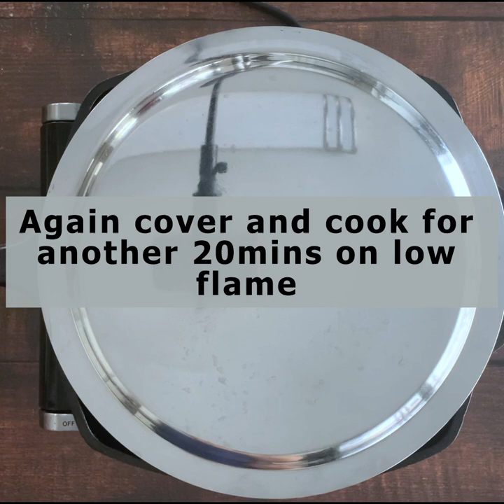Pan Grilled Chicken | How to make The Best Grilled Chicken with AllSpice | No oven | Allspice recipe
Here we are presenting you the recipe for Pan grilled Chicken with the famous Allspices. The grilled chicken turned out to be so delicious and soft.

0:18 - Making of AllSpices
0:43 - Preparing chicken for marinating
0:55 - Preparing the marinade
1:33 - Marinating the Chicken pieces
2:17 - Preparing the Cast Iron Grill Pan
2:25 - Placing the Chicken pieces on the Cast Iron for Grilling
2:43 - Cooking specifications
2:50 - Flipping the chicken
3:17 - Yummy Pan Grilled Chicken Ready

Allspices usually have Paprika instead of Chili powder, but as paprika is not available everywhere in India, I substituted Paprika with Chili powder.

HELPFUL LINKS